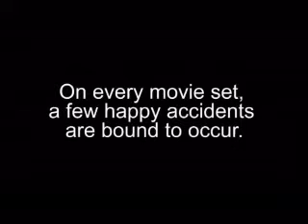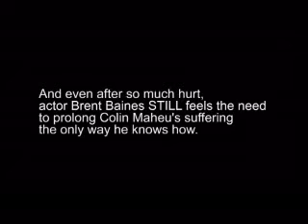Numb - Behind the scenes promo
Uh... It speaks for itself